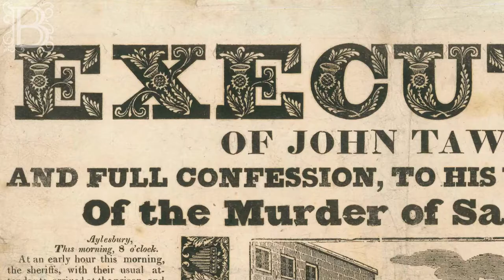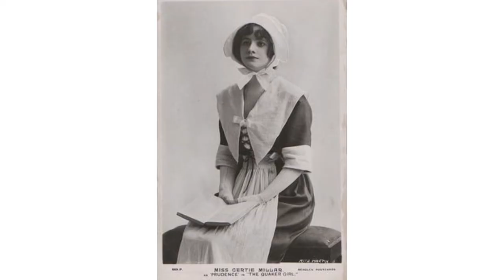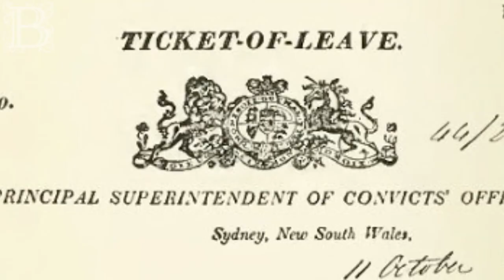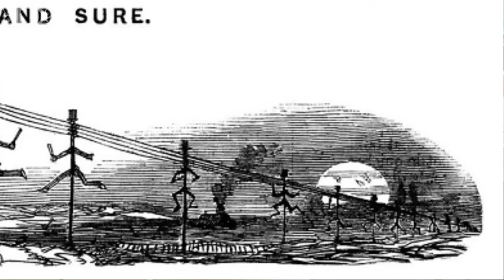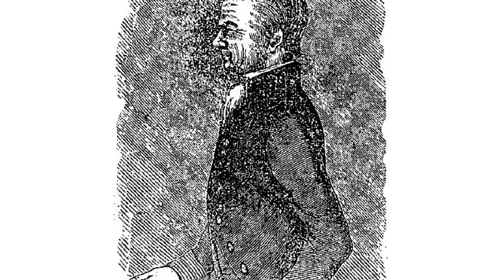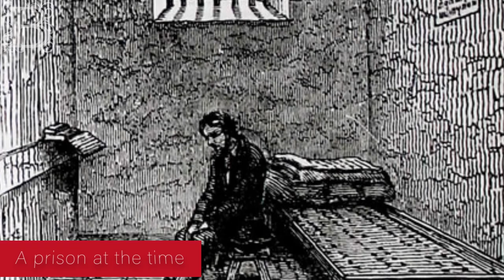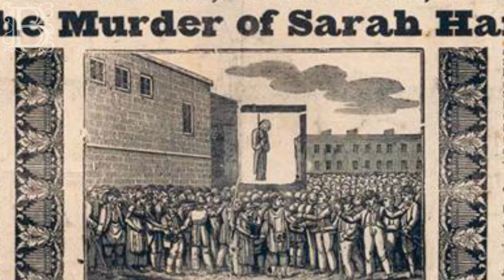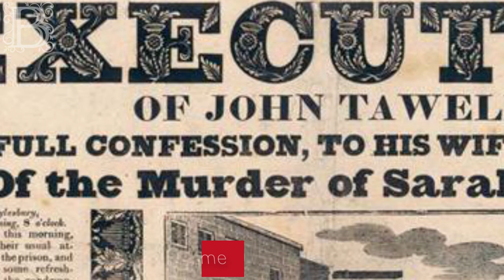Judi McGinley: In The Garb Of A Quaker - The Trial of John Tawell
In her talk, ‘In the Garb of a Quaker’: The Trial of John Tawell, Judi delves into the unsavoury life of John Tawell, who was hanged for the murder of his mistress, Sarah Hart, in 1845. While the case is well known due to its many quirky factors – it was, for instance, a case which forever embarrassed Tawell’s renowned defence lawyer because of his suggestion the victim died from ingesting too many apple pips – it is Tawell’s life, and the path he took to murder, which Judi focuses on.